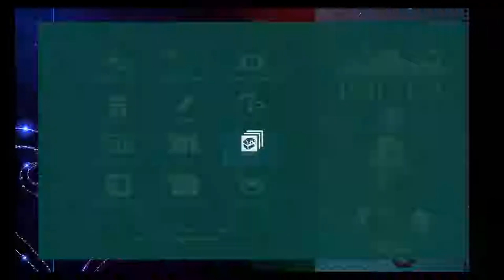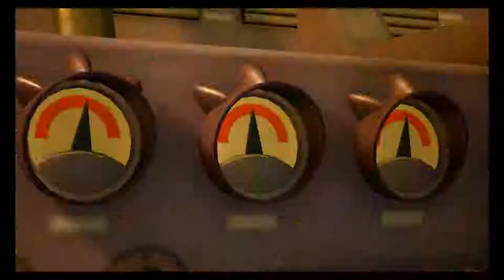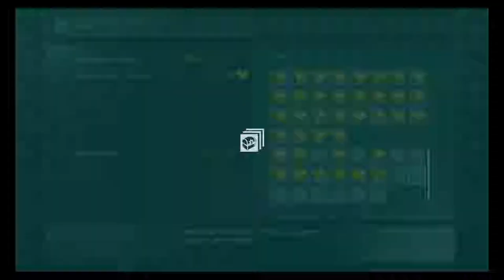Die Monster AG - Kingdom Hearts 3 (Blind, Deutsch, German, Let's Play)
Square Enix
and Disney